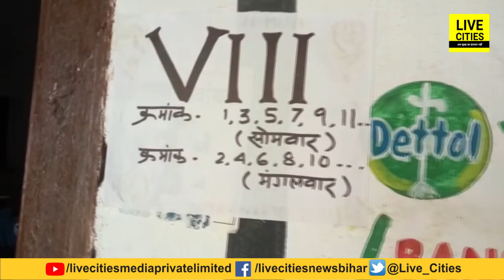Bihar के Government School के ऐसे Students के लिए Good News, खर्च होंगे इतने करोड़ रुपए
देखें वीडियो, बिहार के सरकारी स्कूल के बच्चों के लिए खुशखबरी, ऐसे बच्चों को अब अलग से मिलेगी शिक्षा, खर्च होंगे इतने करोड़ रुपए...